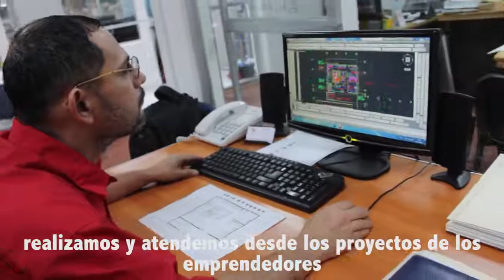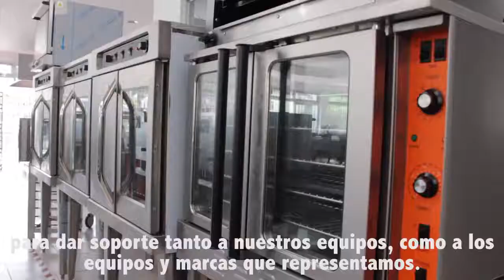Equipos para cocina industrial I Equipos AB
MÁS DE 6.000 DIFERENTES TIPOS DE UTENSILIOS EN STOCK PERMANENTE, VARIEDAD DE COLORES Y TAMAÑO

Distribuidor de equipo de cocina

Equipos AB
Costa Rica

Exphore
Evento en Costa Rica para la gente que trabaja en gastronomía y hotelería